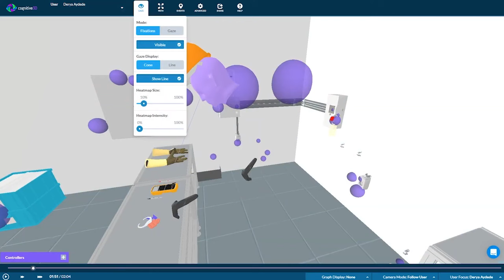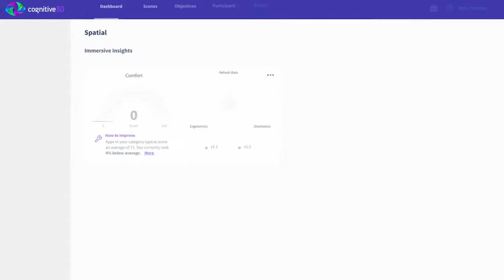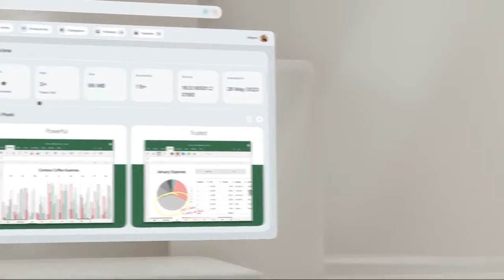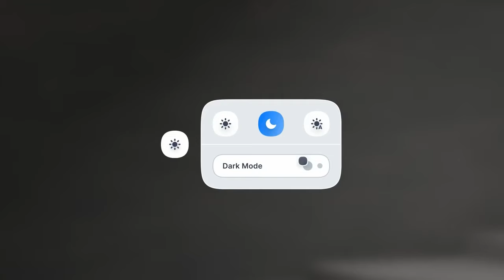How Smart Glasses Will Replace Your Laptop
Rohil loves design, dreaming of new ideas, and making them a reality. He is the founder and CEO of Nimo Planet: a new device designed with the vision to create the world's best productivity computer that fits in the pocket and enables anyone to work from anywhere. Currently, his hands are all on Nimo Glass Design, Building Nimo OS, Business.

Join in to learn:
- How affordable wearable AR is going to enhance human productivity
- What it takes for a founder to build a hardware startup…. Twice
- How Nimo is building an ai to make every user a power user
- The meaning and importance of “Focus” when shipping polished user experiences